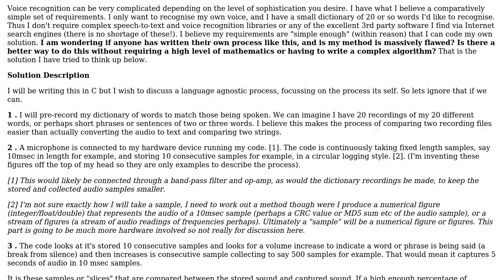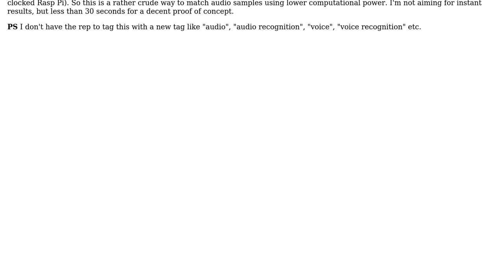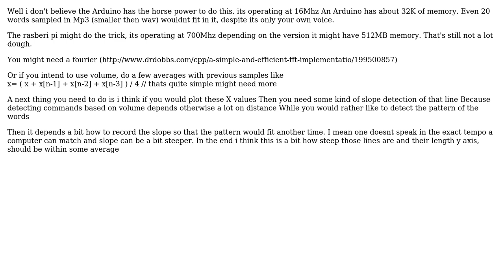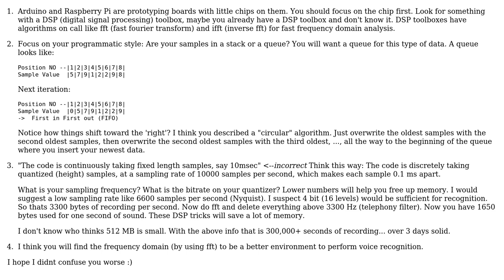Software Engineering: Writing my own voice recognition code (2 Solutions!!)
Software Engineering: Writing my own voice recognition code

With thanks & praise to God, and with thanks to the many people who have made this project possible! | Content (except music & images) licensed under CC BY-SA | Music | Images & others | With thanks to user user613326 user this guy user Martijn Pieters user jwbensley and the Stack Exchange Network Trademarks are property of their respective owners. You are responsible for your own actions.